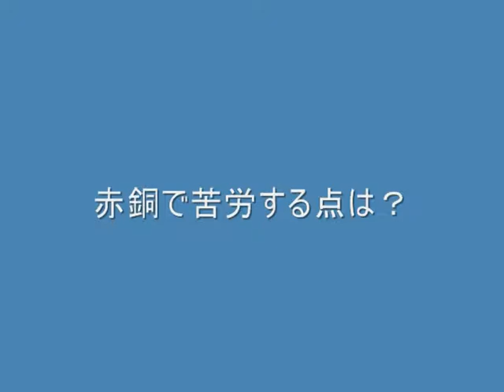赤銅ジュエリー インタビュー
Yumiko Yamazaki Original Jewelry　赤銅ジュエリーを手掛けるのは、ジュエリー美技。ジュエリーアーティスト山崎裕見子のファミリー企業である。製造の大変さを二人のアルチザン西秀樹さんと永福友美さんに語っていただきました。